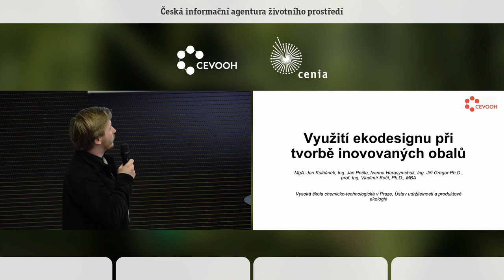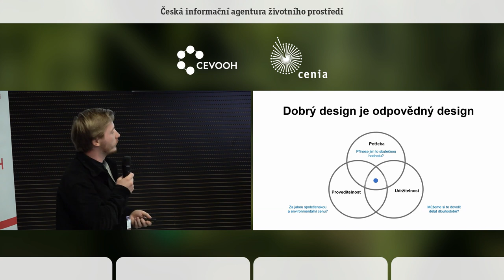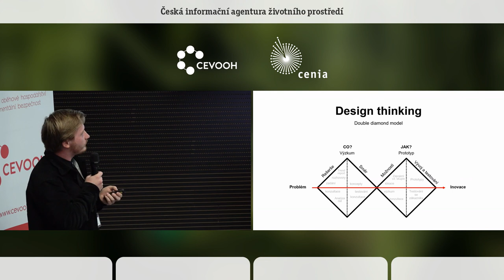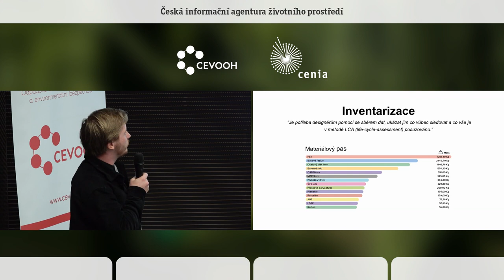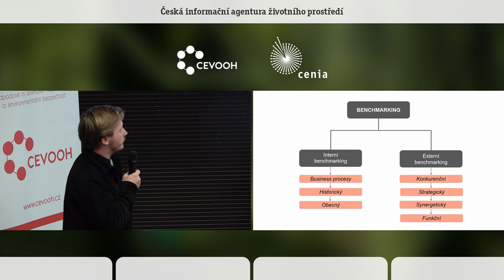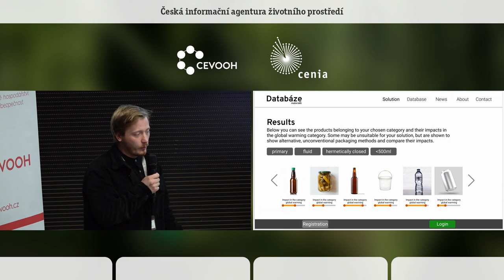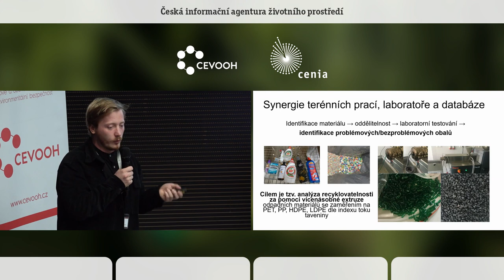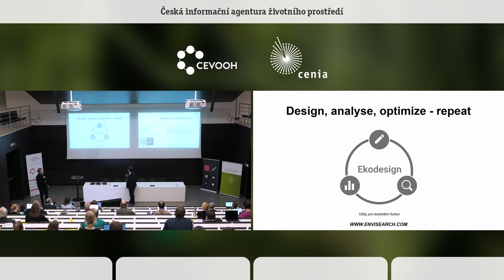Využití ekodesignu při tvorbě inovovaných obalů. Jan Kulhánek, Jan Pešta. VŠCHT Praha.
Značnou část na světě vyprodukovaných odpadů tvoří obaly, přičemž v mnoha případech jsou tyto obaly tvořeny kombinací několika materiálů. Takové kompozitní obaly značně ztěžují nebo znemožňují materiálovou recyklaci, to vede k dalšímu zvýšení spotřeby panenských materiálů a potenciálních environmentálních dopadů životního cyklu produktů. S cílem vytvořit nástroj, který by designérům a výrobcům obalů už ve fázi návrhu pomohl s optimalizací environmentálních dopadů, je připravována databáze obalů a obalových materiálů. Databáze poskytuje kromě základních technických informací o materiálech i potenciální environmentální dopady spojené s jejich životním cyklem. Struktura databáze reflektuje funkce obalů a usnadňuje designérům hledání inovativních řešení. Využitelnost databáze pro ekomodulaci obalů byla pilotována na workshopu, kterého se účastnili nejen designéři, ale i zástupci státní správy, výrobci obalů, provozovatelé recyklačních zařízení. Pro zjednodušení porovnávání jednotlivých obalů je v databázi využit i systém hodnocení, který zohledňuje další aspekty obalů jako jsou trvanlivost, opravitelnost, potenciál ke znovupoužití, recyklovatelnost a obsah nebezpečných látek. Databáze tak může sloužit výrobcům a designérům obalů jako podpůrný nástroj pro uplatnění prvků zohledněných při ekomodulaci, což povede k využití technologie a know-how s co nejmenším dopadem na životní prostředí a na odpadové hospodářství.